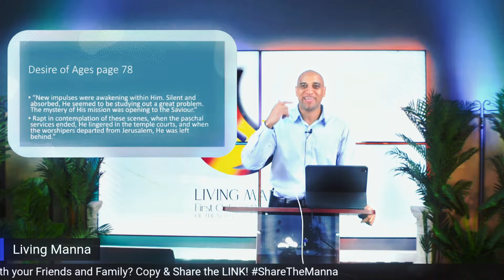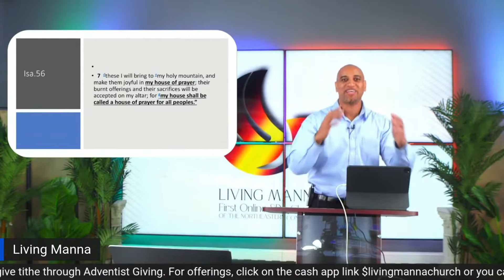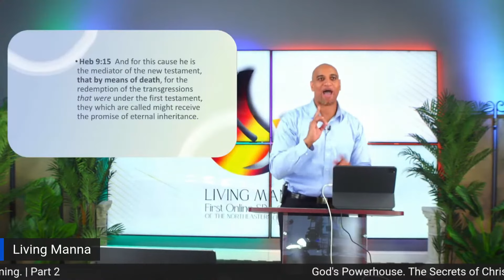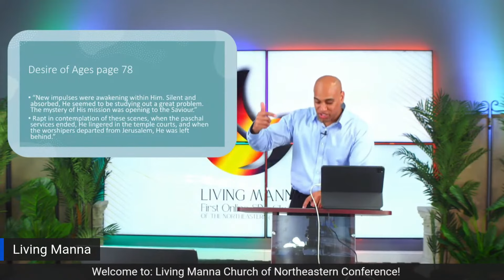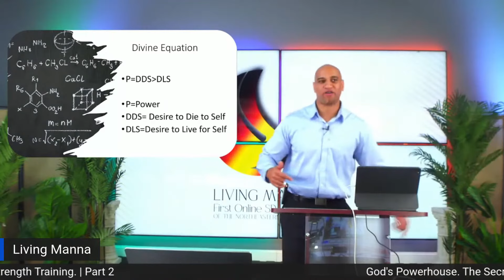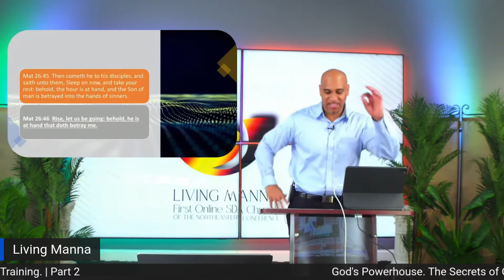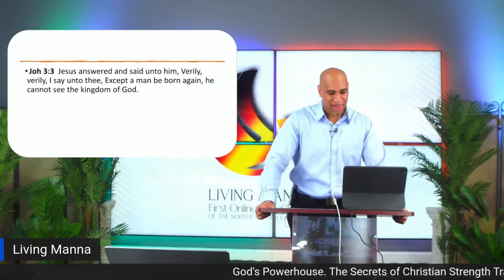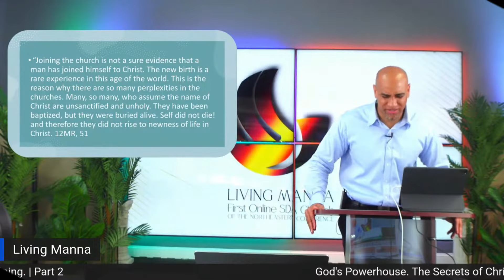God's Powerhouse Part 2 of 6: Cross Training.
The Secret to Christian Strength Training!

Living Manna Online Church | @powerofthelamb @mylivingmanna @Living Manna SDA Bible Workers @LivingMannaGlobal
Virtual Worship Experience with Pastor Ivor Myers 5.14.22